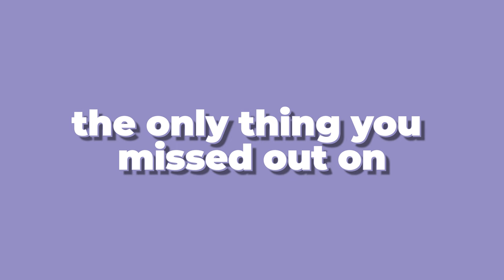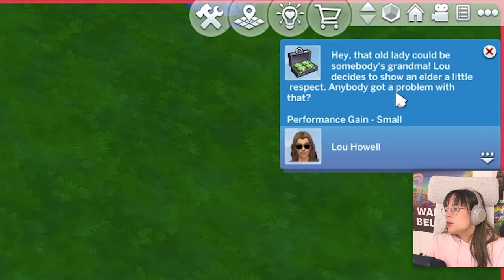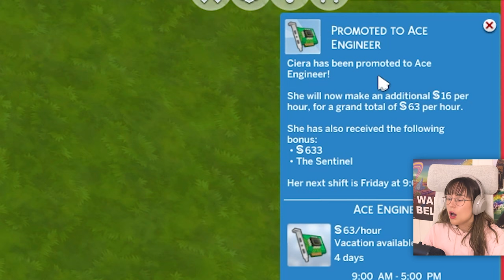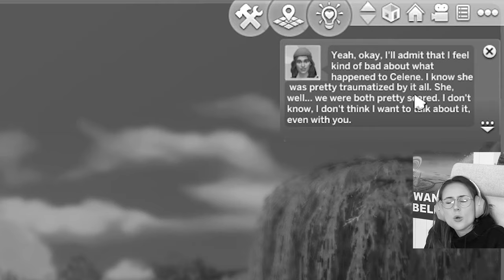This Family is a Nightmare - Sims 4 Legacy Challenge (Part 6)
Welcome to part 6 of the Sims 4 Legacy Challenge where I try to control this nightmare of a family.

*Socials:*
No

*Time stamps*
00:00 Intro
00:35 Gameplay
16:34 Outro